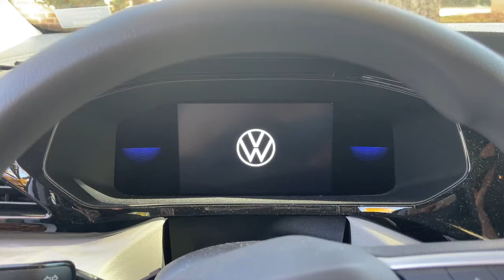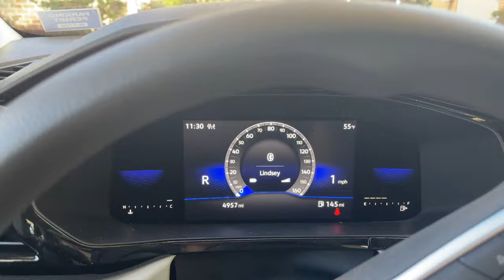Vlogmas Day 4: Target Run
Welcome to Vlogmas, sewing channel edition! In this episode, join me as I browse some of Targets RTW clothes. Let's see what's good these days!